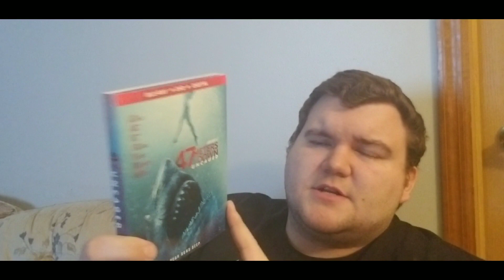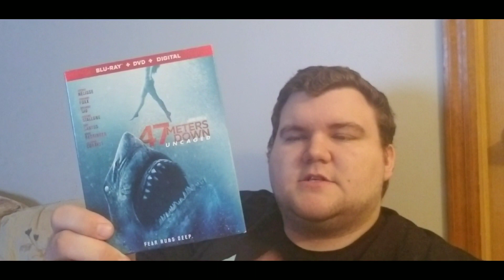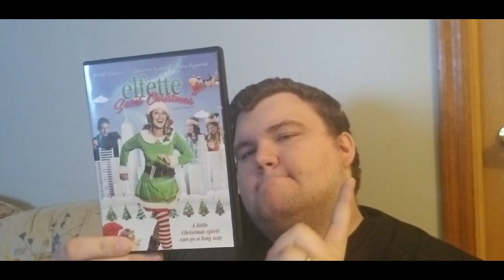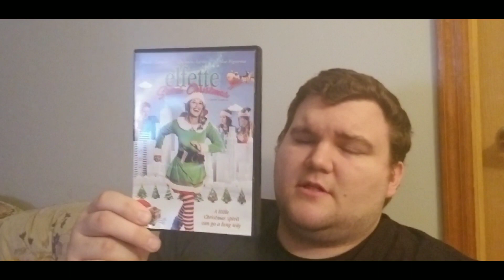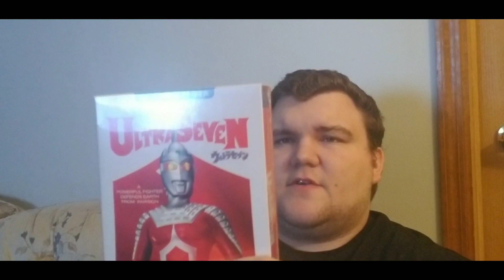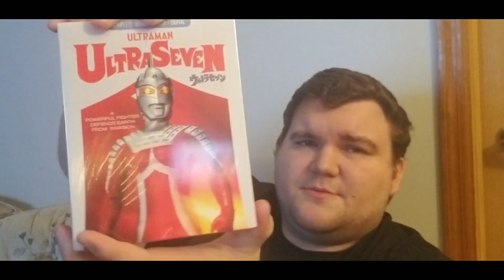Weekly vLog #13: TWO SCEENER UNBOXINGS & REVIEWS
Hello, and welcome to my weekly vLog series. This vLog features TWO unboxings: one from the AMAZING people over at Lionsgate and one from the WONDERFUL people over at Mill Creek Entertainment. I also have mini reviews of Escape Room, 47 Meters Down: Uncaged, Elfette Saves Christmas, Toy Story: Small Fry, Toy Story: Hawaiian Vacation, and Toy Story: Partysaurus Rex. Enjoy!